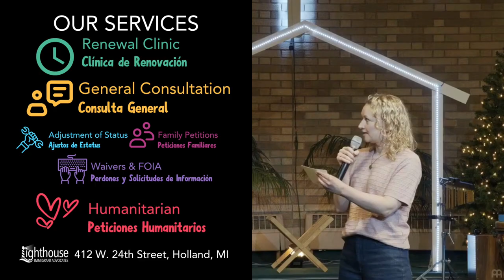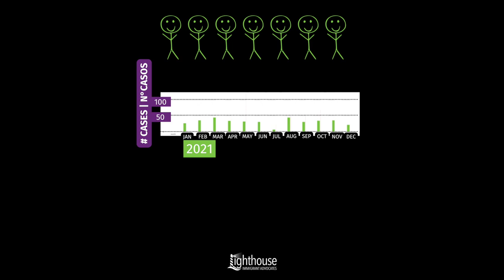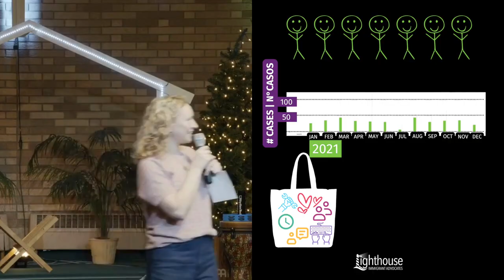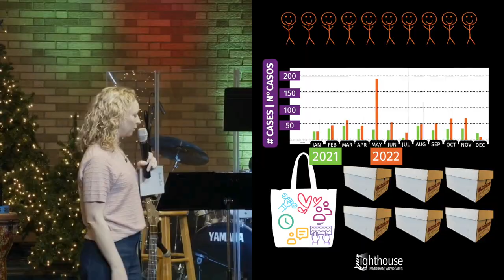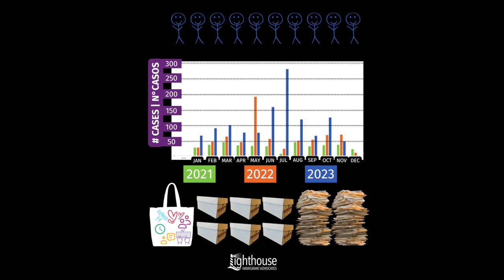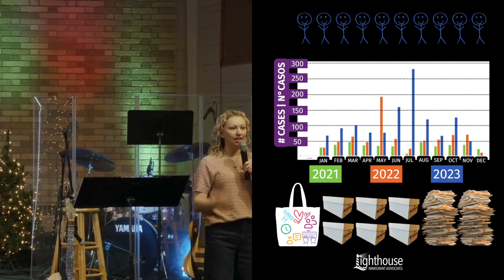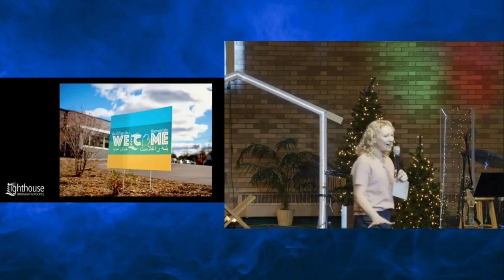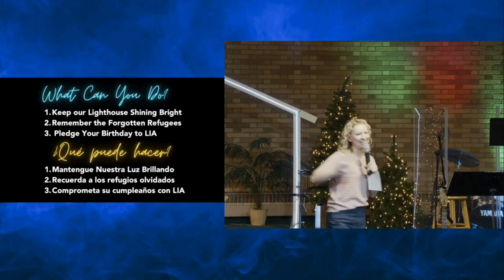What We've Done & What's Next for Lighthouse Immigrant Advocates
LIA's Program Director, Maggie Haveman-Gould, visited in Intersection Ministries of Holland in December 2023 to give an update on the world of immigration in our community. Intersection Ministries is one of several local faith organizations that supported LIA in growing their asylum program - first in response to Afghan refugees resettling in Michigan in 2021, and later meeting the needs of other recent arrivals seeking asylum.